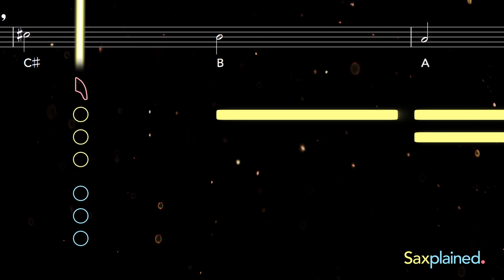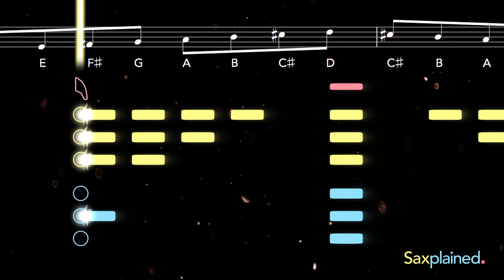D Major Scale Tutorial (Alto Sax) | Saxplained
Learn how to play D Major on Alto Sax with this easy tutorial including slow, medium and fast speeds. Play along with the backing track, sheet music, and fingerings for beginners

0:00 Slow
0:49 Medium
1:13 Fast
Note - This tutorial is for Alto Sax or Baritone/Bari Sax. If you play Tenor Sax or Soprano Sax, use the Tenor Sax version uploaded separately on our channel.